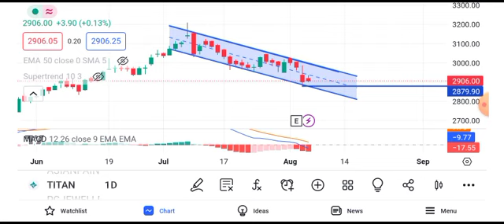titan company share latest news today